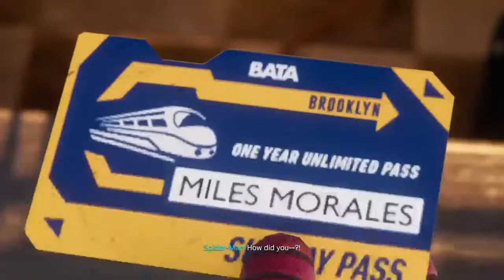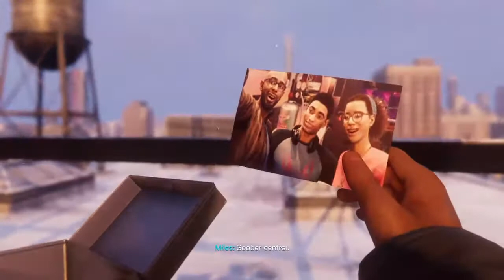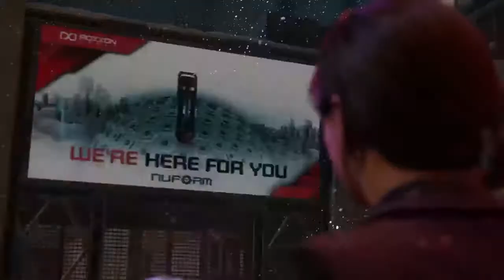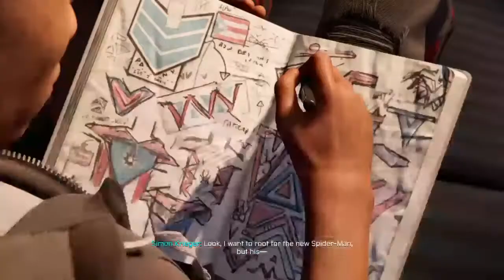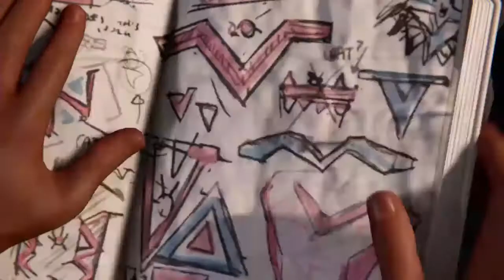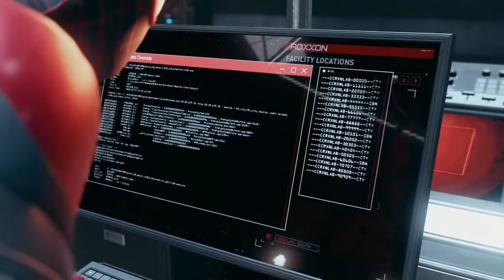NAJMI SKULL Live Spiderman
Hey guys my name is NAJMI SKULL, basically this channel is all about gaming so , so I will be posting my gaming Video , sometime I will do solo video and sometimes I will make a video with my friends so , i you haven't subscribe yet please do me a favor click that subscribe button and don't forget to like , you guys are awesome